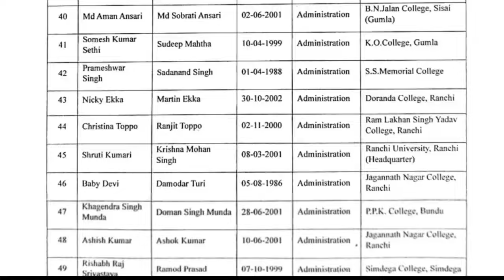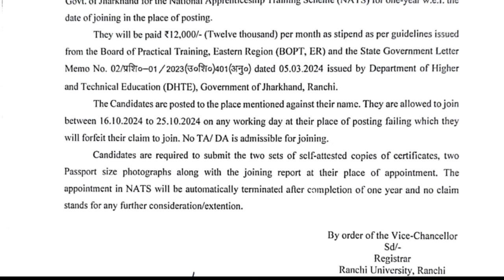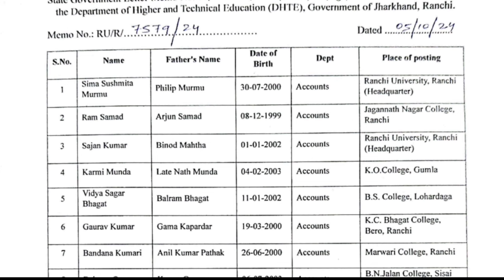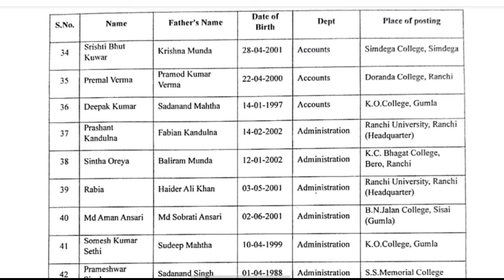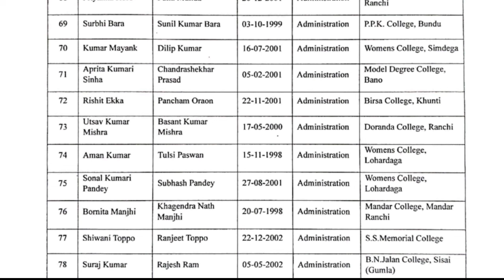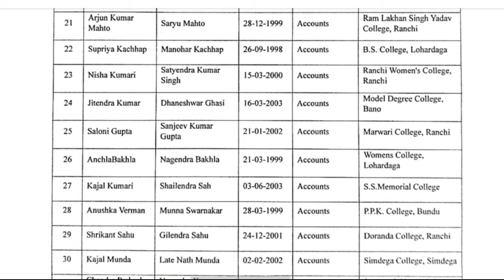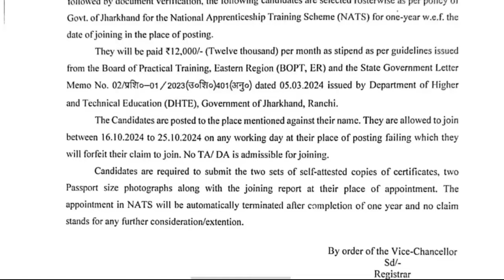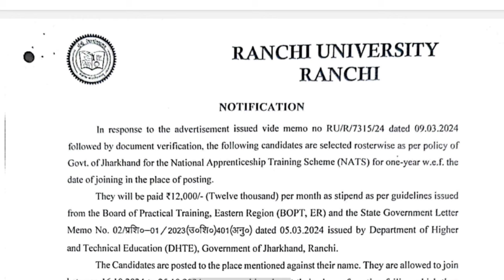Ranchi University graduate apprentice final merit list || Jharkhand vacancy update today 2024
Ranchi University graduate apprentice final merit list || Jharkhand vacancy update today 2024,JHARKHAND , JHARKHAND VACANCY, JHARKHAND NEW VACANCY, BBMKU GRADUATE APPRENTICE LIST,
JHARKHAND NEW VACANCY UPDATE , JHARKHAND VACANCY UPDATE JHARKHAND VACANCY 2024 JHARKHAND VACANCY 2025 , JHARKHAND VACANCY NEWS , JHARKHAND NEWS , JHARKHAND JOB VACANCY

jharkhand graduate apprenticeship vacancy 2024, Jharkhand new vecancy update , sagar saw, Vinoba Bhave University Hazaribagh vacancy, Ranchi University vacancy update,
bbmku Dhanbad University vecancy update,
Kolhan University chaibasa vacancy update,
nilambar pitambar University medini Nagar Palamu vacancy update,

m pass, jharkhand vacancy new update, jharkhand vacancy update today, jharkhand vacancy website, jharkhand vacancy news today